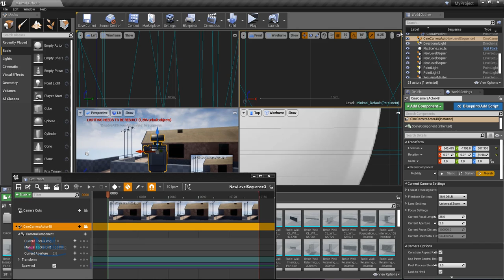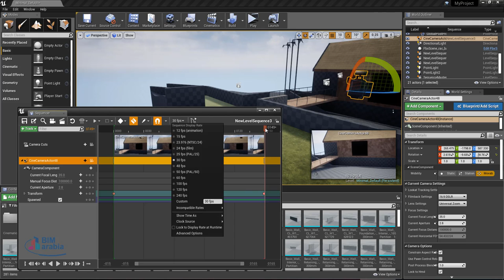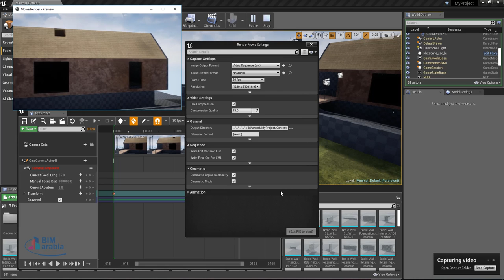عمل مشهد فيديو في الانريل unreal